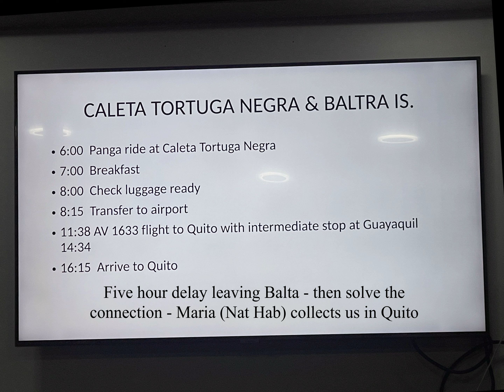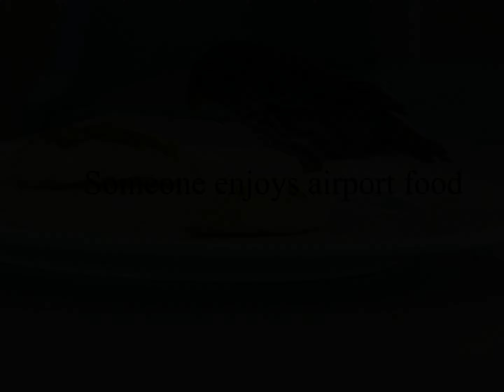Panga ride to a marsh on Santa Cruz Galapagos.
Our final morning in the Galapagos, we visit a black tip shark breeding area.  No shark pictures (unfortunately), but lots of bird life.